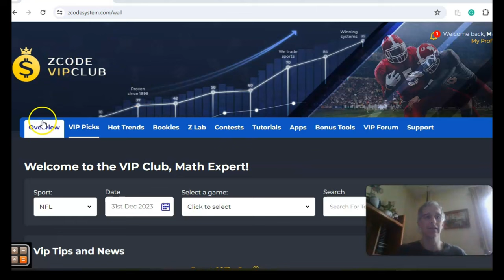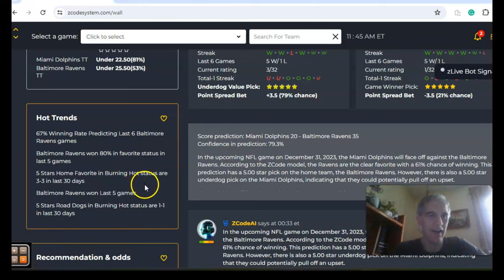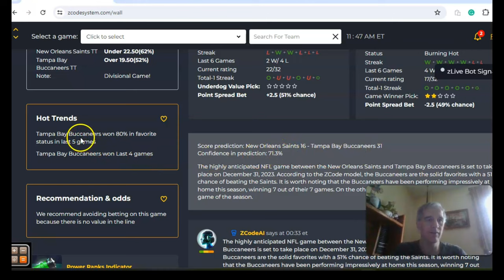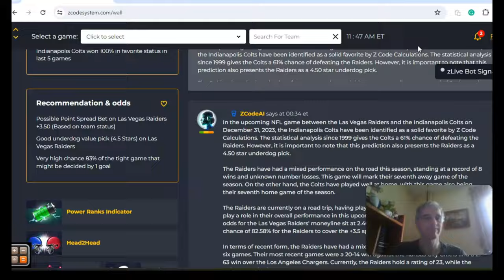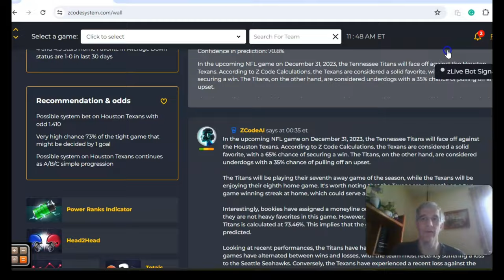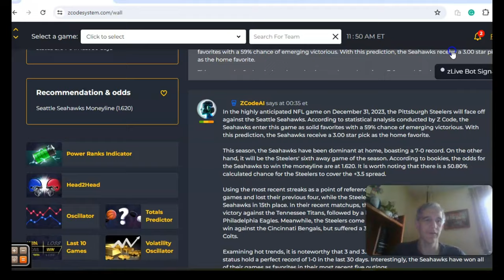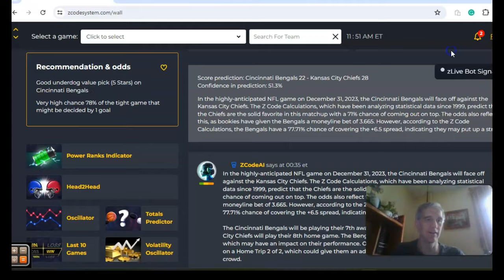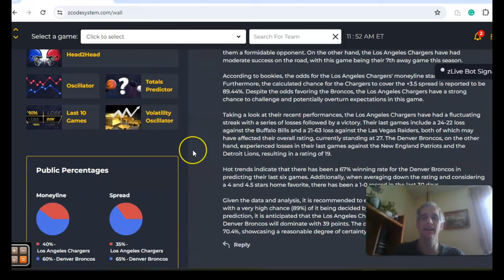NFL Picks Week 17: Baltimore hosts Miami in AFC clash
The NFL regular season is down to the final two weeks and final playoff seedings have yet to be decided. There are numerous crucial games yet to be played. We'll take a look at five of those with the Ravens hosting the Dolphins as the featured game.